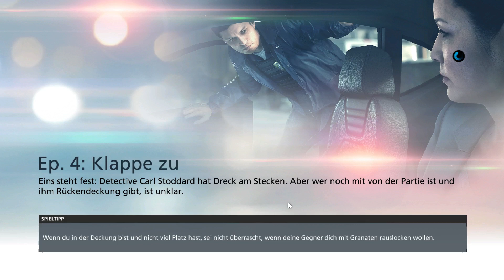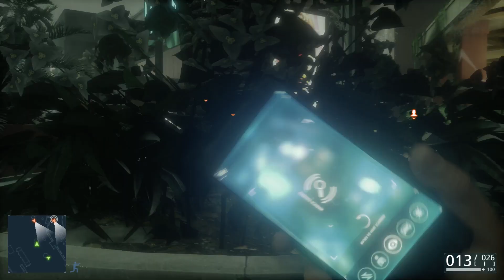BattleField Hardline Singleplayer #08 - Windfury [Gameplay]*[Let's Play]*[Deutsch]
Battlefield Hardline hat auch einen Singleplayer? Watt? Jaaa! Okay... mit Story und alles! Cool! Korrupte Bullen und Bösewichter. I like! Los geht's!

♣ fisHC0p TV - Let's Play / Gameplay Kanal ♣